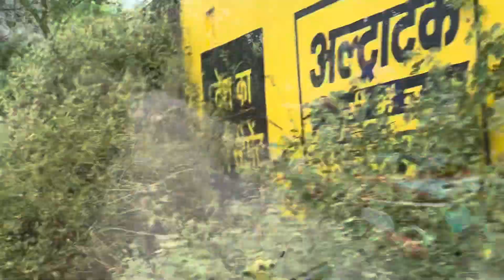shyampura बाजोर से रामू का बास, ढाका की ढाणी और जयपुर रोड बरसात के दिनों में। 19092023, cycle सेDPSV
shyampura बाजोर से रामू का बास, ढाका की ढाणी और जयपुर रोड बरसात के दिनों में। 19092023, DPSV